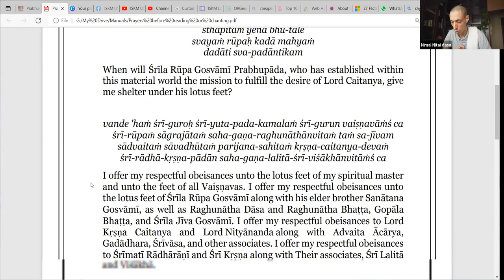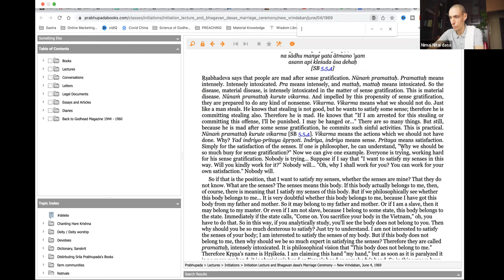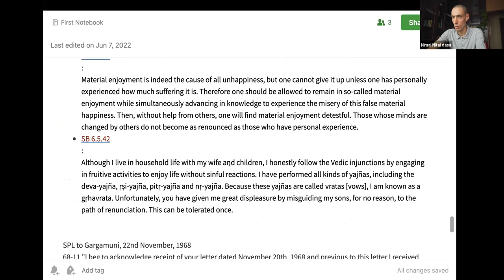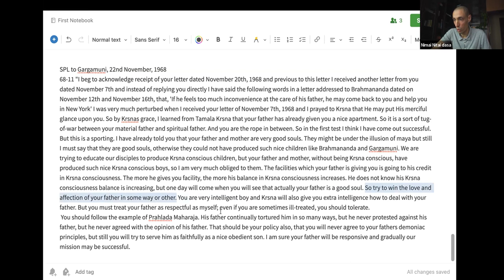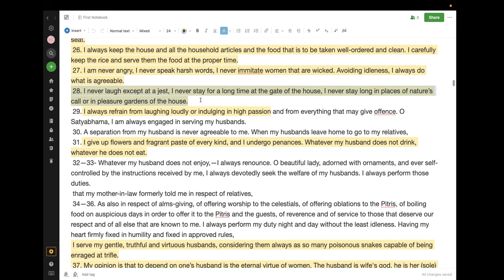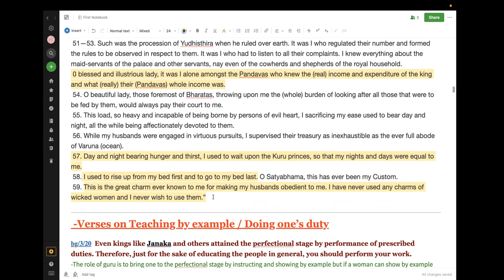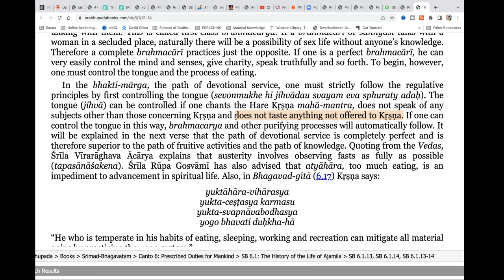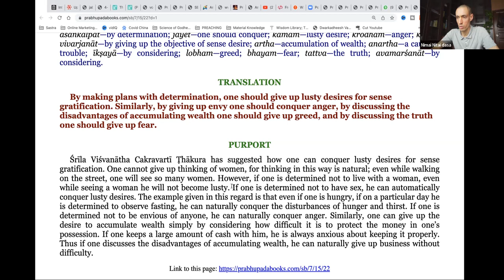20220614 - Q&A with ISKM USA devotees Ep 44 - KC in different Ashramas - by HG Nimai Nitai Prabhu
0:00 - 0. Prayers
3:20 - 1. How do we manage to be in Krishna Consciousness if the spouse is not cooperative?
1:33:16 - 2. How do we undergo brahmacharya training?